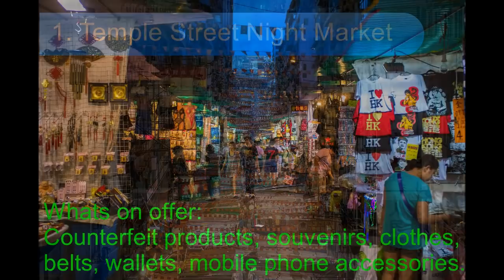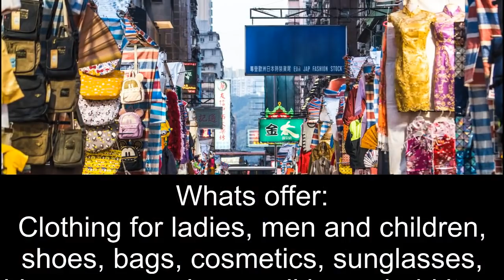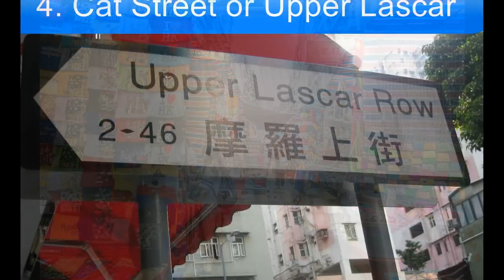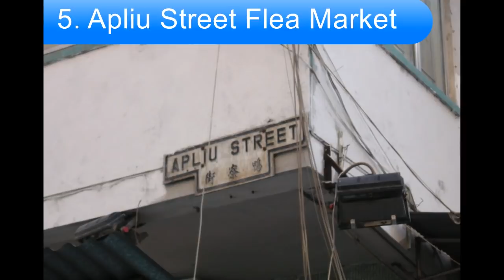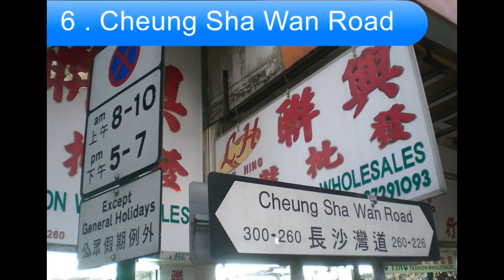Top 7 places for bargain shopping in Hong Kong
Top 7 places in HONG KONG for shopping for budget conscious traveler ,Budget-conscious travelers can find good deals at street markets, wholesale malls and factory outlets. i present you 7 top picket friendly places where you can get a bargain

Temple Street Night Market

Whats on offer: Counterfeit products, souvenirs, clothes, belts, wallets, mobile phone accessories.

Opening hours: 16:00 – 00:00

Location: Between Jordan MTR and Yau Ma Tei MTR
Alight at Jordan Subway Station, take exit A
Or alight at Yau Ma Tei Subway Station, take exit C

 Fa Yuen Street
Whats on offer: Casual and formal clothing for ladies and men, underwear, shoes, bags, umbrellas, watches, clocks.

 Cat Street
Whats on offer: Chinese coins, jade bracelets, jewelry, silk, fabrics, embroideries, porcelain, copperware, paintings, wooden handicraft items,

 Golden Computer Center

Whats on offer: Computers, computer components, computer peripherals, tablets, computer games, video games, camera equipments, and mobile phone accessories.

Opening hours: Daily 10:00 – 22:00

Location: Golden Building, 146-152 Fuk Wa St, Hong Kong

How to get there: Alight at Sham Shui Po station, take exit D2,

 Apliu Street Flea Market

Whats on offer: LCD strips, DVD players, Blu- ray players, record players, vintage VCRS, telephones, mobile phones, tablets, game machines, radios, flashlights, tripods, camera cases, rechargeable batteries, LED torches, travel alarm clocks, analog alarm clocks.

 Ladies Street
Whats offer: Clothing for ladies, men and children, shoes, bags, cosmetics, sunglasses, Chinese souvenirs, small household items. and others.

 Cheung Sha Wan Road
Whats on offer: Clothing, accessories, belts, handbags, watches, and others.